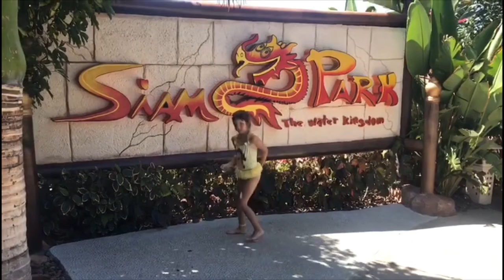TENERIFE | Granada Park | Siam Park | Holiday Vlog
Tenerife September 2019
Las americas
Granada park
Siam park
Loro parque